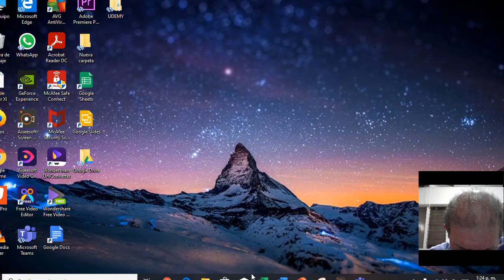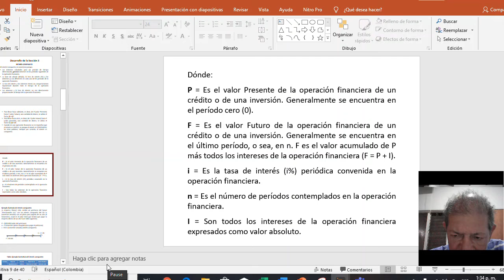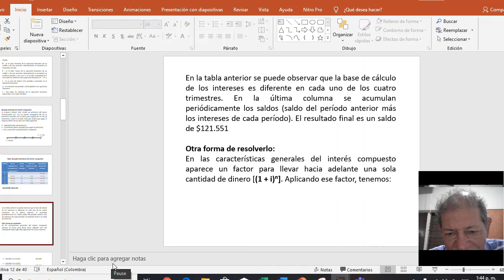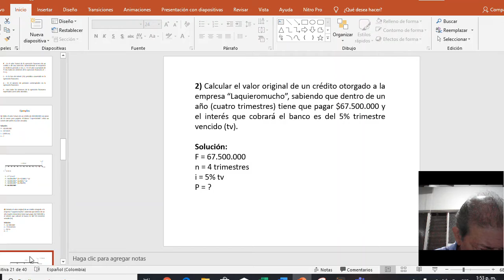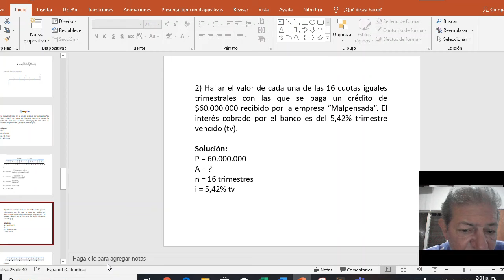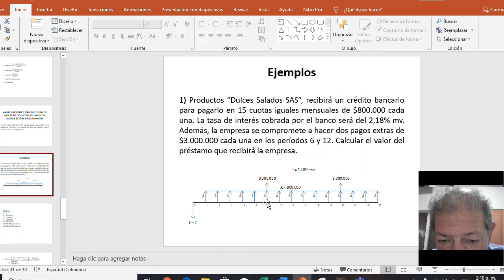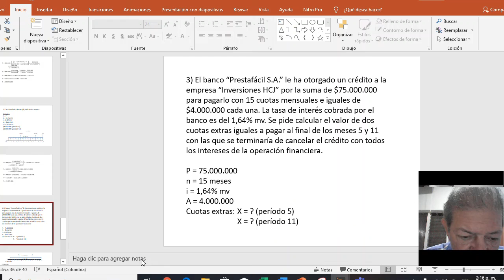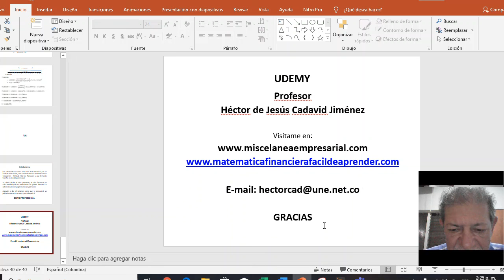MISCELÁNEA EMPRESARIAL Sección 3 Clase 1 Video 20 09 20 14 26 14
Este video hace parte del curso de Matemáticas Financieras - Método Fácil de Aprender. Es el inicio del maravilloso tema del Interés Compuesto. Esta clase trata del valor presente y valor futuro de una sola cantidad de dinero. Se ilustra con ejemplos y ejercicios resueltos.